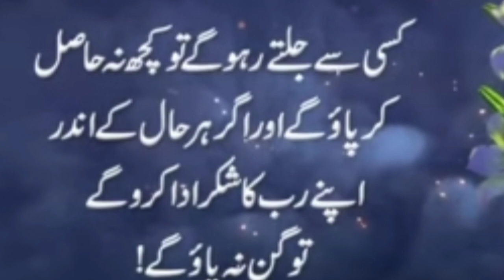The world values ​​only those who work hard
achi baatein
aaj ki achi baatein
sachi batein
achi batain
golden words
quotes
achi baat
achi batein